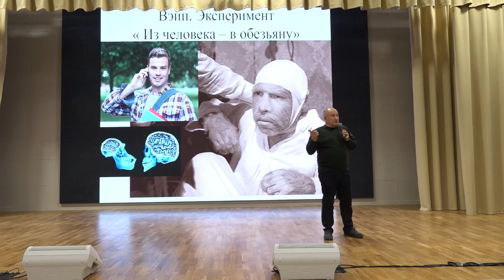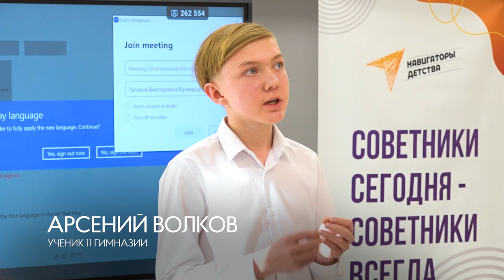Антинаркотический форум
Школьники со всего округа собрались на форум – «Молодость, свободная от зависимости». Специалисты и общественные деятели рассказали ребятам правду о наркотиках, а чуть позже активисты «Движения первых» поделились своими мыслями, как бороться с пагубными привычками. С инициативами подростков ознакомился Тимур Гайсин.